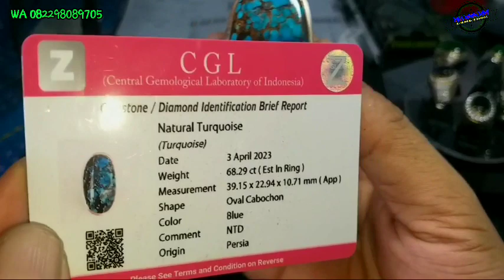Pirus persia BESAR JUMBO